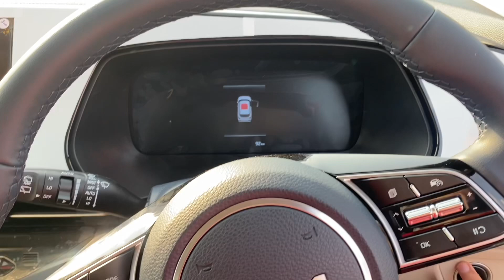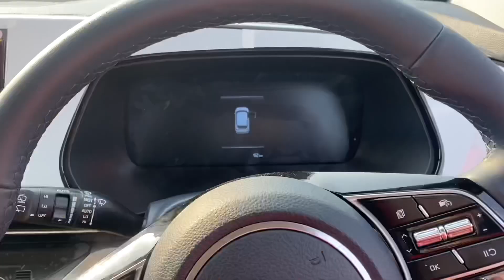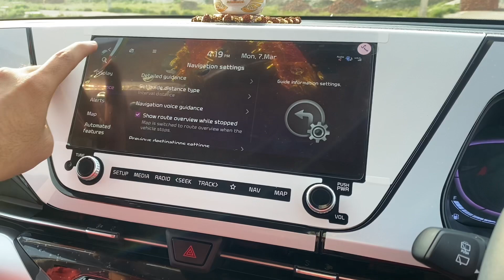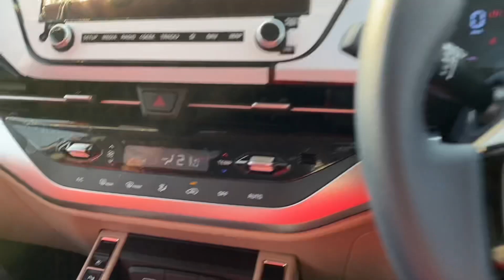My Kia Carens 1.5 Diesel MT Ownership Review